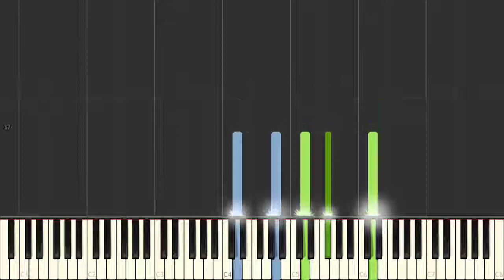Godowsky - Transcription Albeniz Tango - Tango-150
Godowsky - Transcription Albeniz Tango - Tango-150 on the piano.